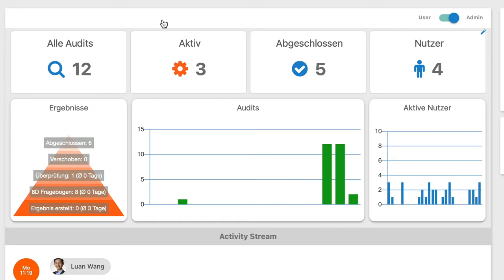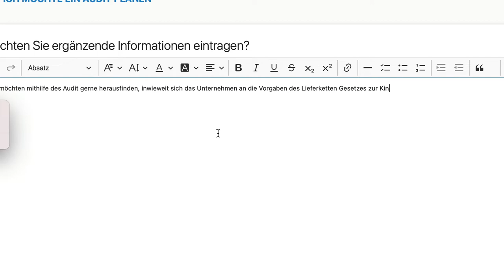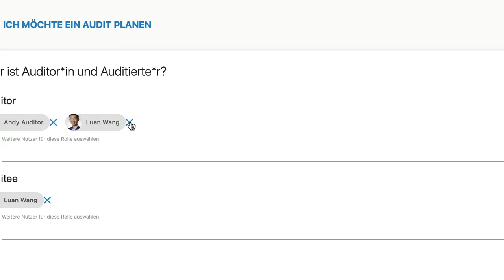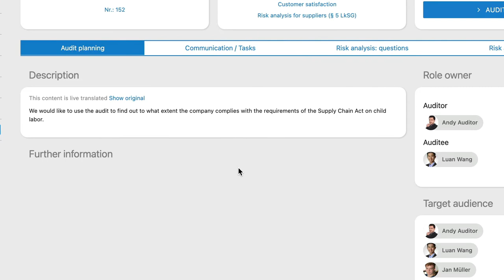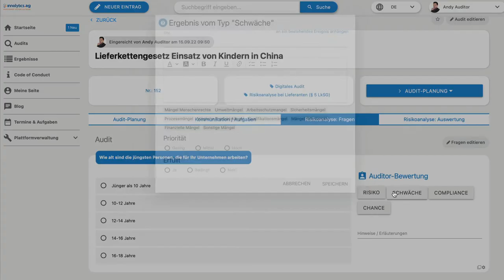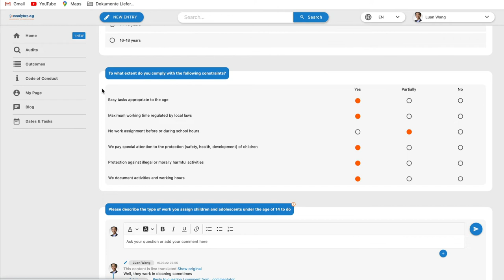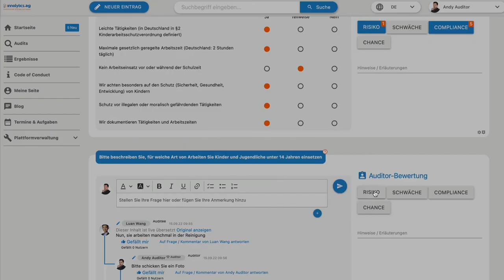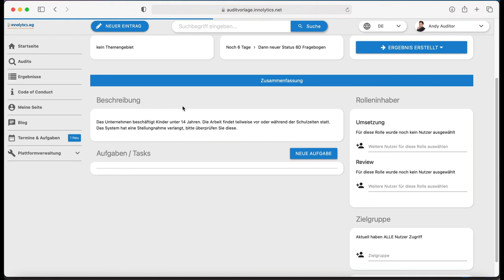Audits mit der Innolytics Software planen und durchführen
Ein wichtiger Punkt im Auditmanagement ist die Planung und Durchführung von Audits. Dieses Video zeigt Ihnen anhand von zwei Rollen, wie Sie dies in der Software umsetzen können.